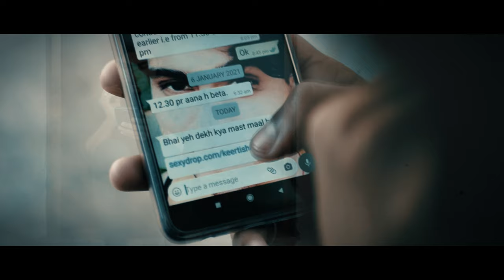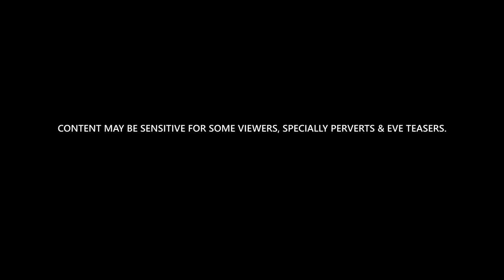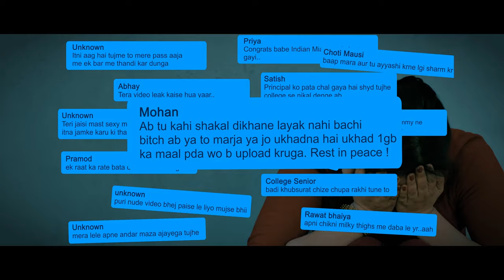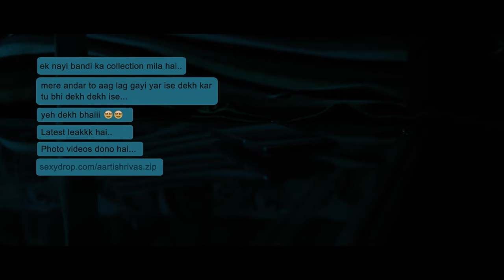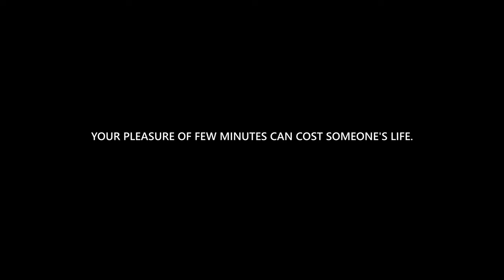Malicious Links - Short Film on Revenge Porn & Leaked Media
A short film exhibits the pervert and ill mindset of males of the society who are addicted to pornography and adultery, objectify, tease and exploits women practically and virtually. Story is centered between a brother and sister, where sister commit suicide because her photos and videos got leaked.

Cast : Hrituraj Shrivastava, Prahlad Rajput, Rupali Dubey & Kajal Patel
Stock Image : Pixabay
Director : Aishwary Dubey